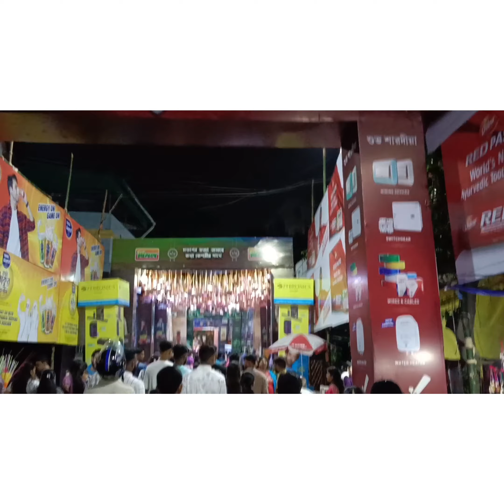Subho Maha Saptami with family members 😌📸🥰🤗🤟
fmly k sth Kam time bhi chahe kyu na mile pr maza bht zayada hi aata hai ❤️😌